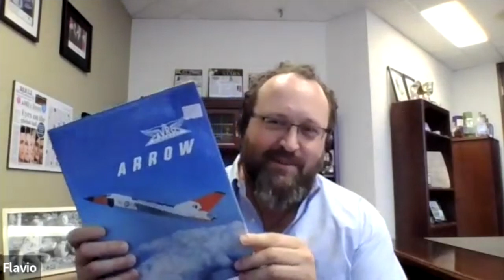Project Arrow: The First Canadian EV - Episode #88 with APMA Leader Flavio Volpe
For Episode #88 of Cars and Culture with Jason Stein, APMA leader Flavio Volpe joins us to discuss Project Arrow. Since its release at the Consumer Electronics Show in Las Vegas, Project Arrow has raised many eyebrows, and for good reason.

0:00 Intro
3:39 Justin Trudeau's Call-Out
9:45 Project Arrow called a "Moon Shot"
15:39 The World is Paying Attention
18:39 Did the Prime Minister Expect this?
20:14 About the Project Arrow car
23:18 Incredible Technology
30:06 Feedback from Automakers
40:33 About the Industry
43:23 The Heart of Project Arrow